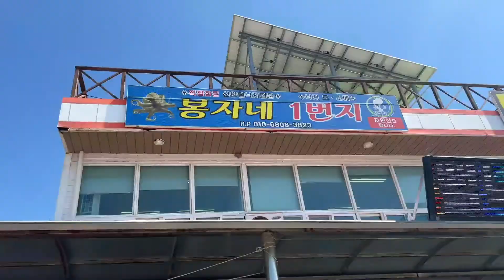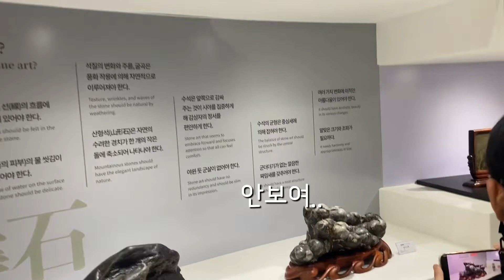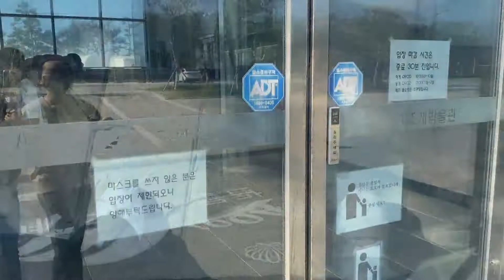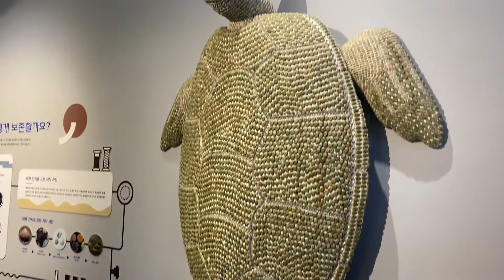1박 2일 신안 가을소풍 메로나조 브이로그 1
1박 2일 신안 가을소풍 메로나조 브이로그